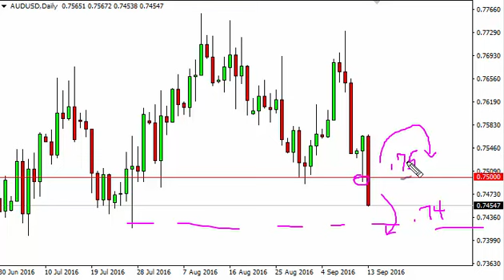AUD/USD Technical Analysis for September 14 2016 by FXEmpire.com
- September 14 2016 currency daily technical analysis for the AUD/USD pair. Forex Technical Analysis Forex Fundamental Analysis and Forex Brokers on FX Empire